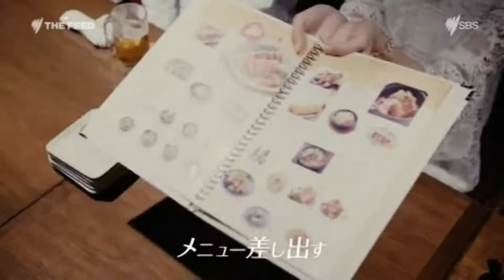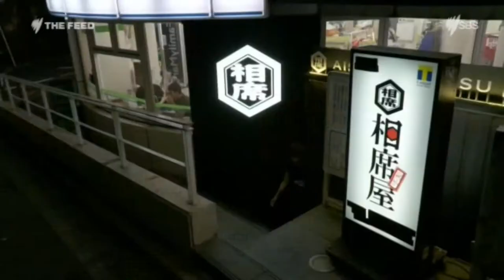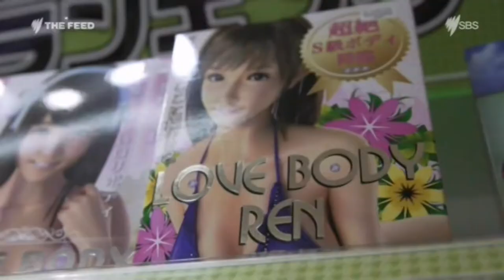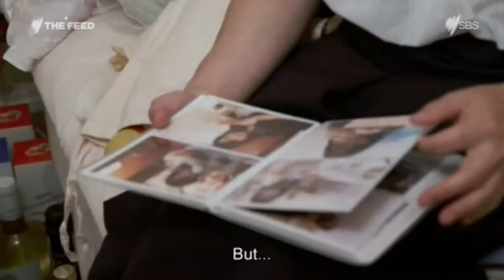Japan's relationship epidemic by Marc Fennell Dying for company